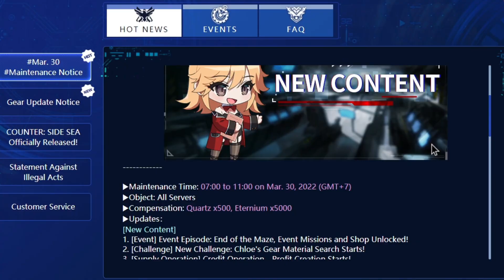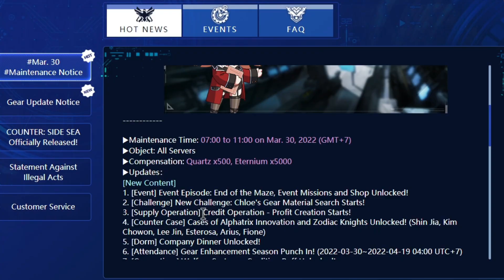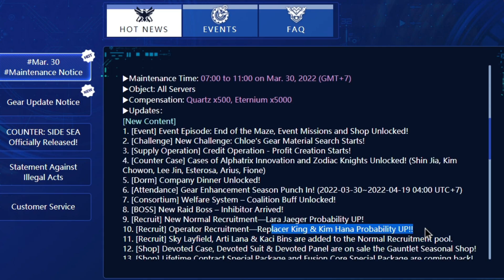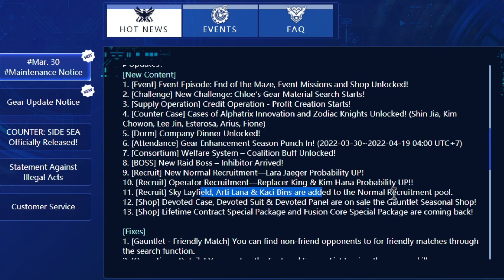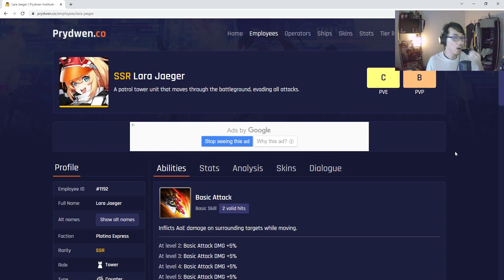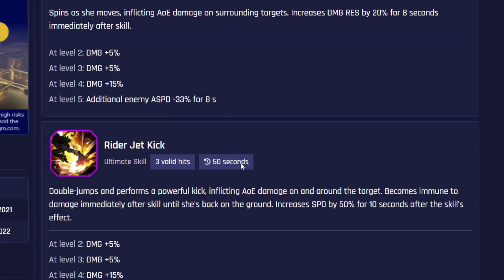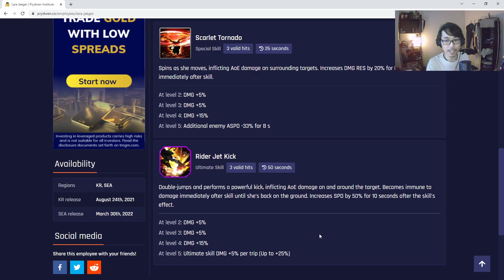NEW RAID BOSS INHIBITOR + LARA JAEGER! | Counter:Side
This week's update includes new raid boss Inhibitor, Lara Jaeger new unit, some operator reruns and more!